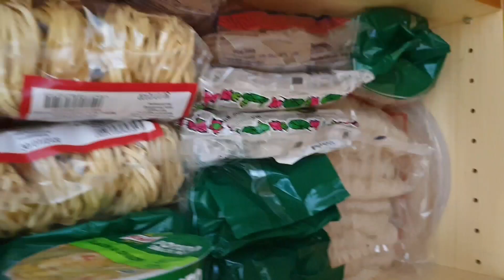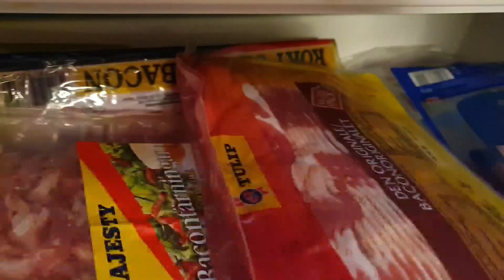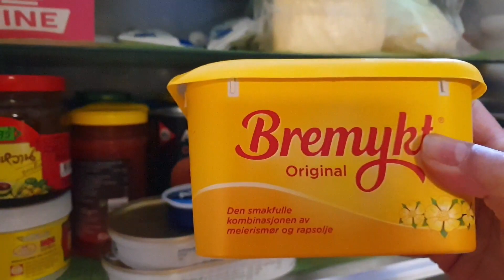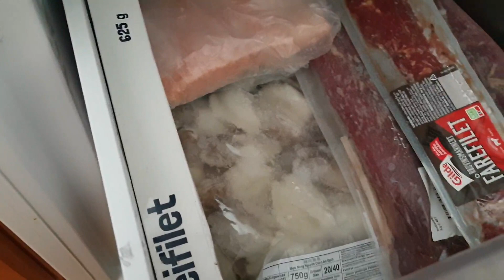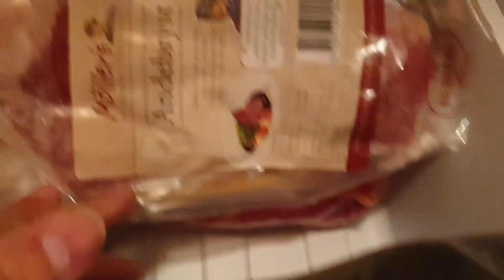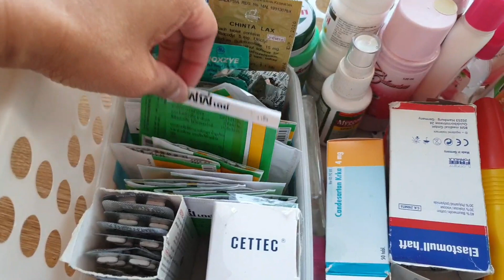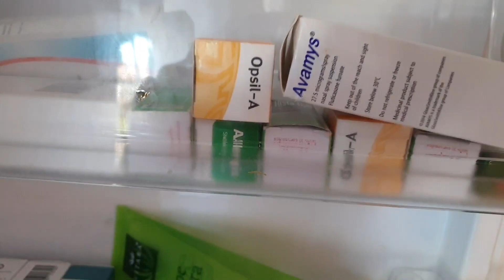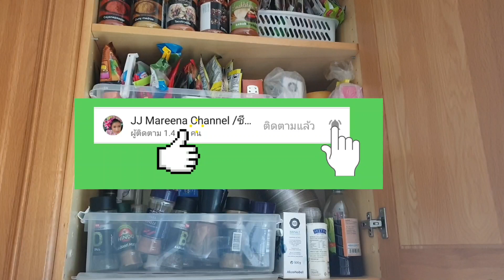ของใช้ที่จำเป็นในภาวะโรคระบาด#Covid19เมียฝรั่งตุนอะไรบ้าง?